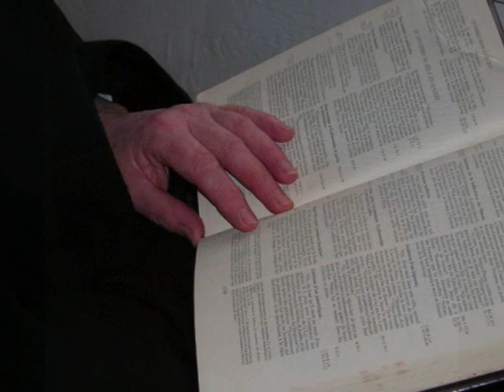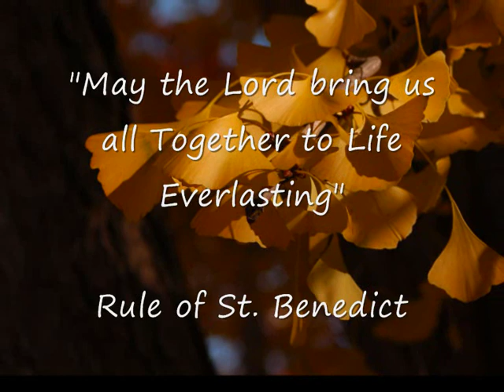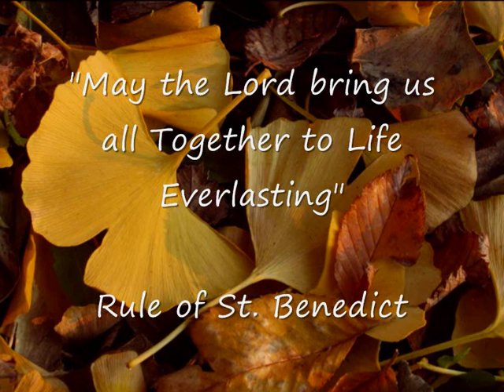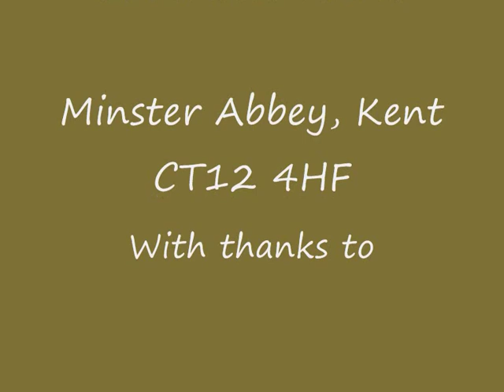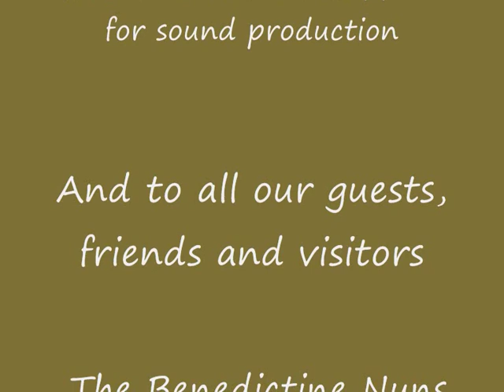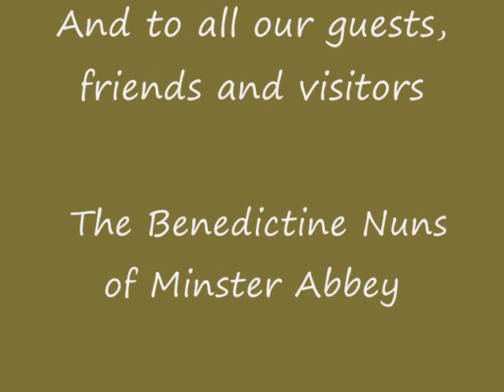The Benedictine Nuns of Minster Abbey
A photographic and musical presentation of the history, the life and the work of the Benedictine Nuns of Minster Abbey, Kent.

Most of the music used in this production is taken from the daily liturgy of the Nuns of Minster Abbey.

"All of you who have been baptised in Christ" is an ancient Orthodox chant adapted by Monica-Clare Ghosh.

"We praise you Father" and "He who for whom the Infinite Universe" are written by Charles Watson OSB and used with permission of Prinknash Abbey Trustees.

The Alleluia is an ancient Orthodox chant used by permission of St. Elizabeth's monastery Belarus.